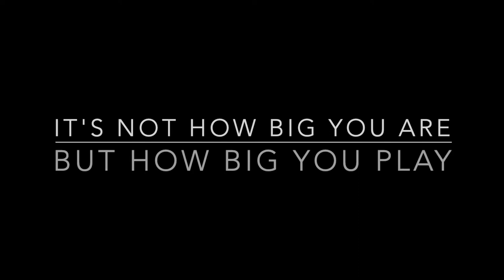KEEP GOING - Best Motivational Speech (Volleyball Mashup)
I'm 11 years old and as a volleyball player I'm currently under-sized. Next year the net gets raised and the ball gets heavier so this summer I have dedicated myself to strength and speed training. I'm only 11 so the height I'll have to wait patiently for. My Mom found this really cool motivational speech and I worked with my Dad to put together this video hope you enjoy it and it motivated you to keep going at whatever you are trying to achieve.

Words read by: Steve Harvey, Les Brown & Eric Thomas